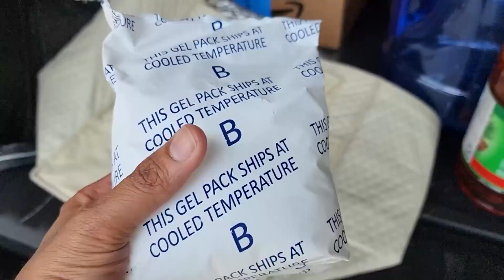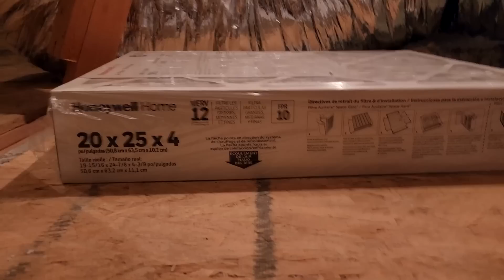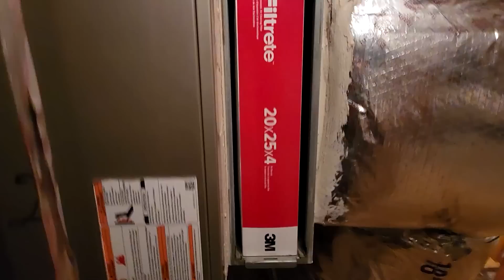Attic Tour in Our House | Getting Delivery of our Dining Table | Indian Vloggers in USA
Got delivery of our new round dining table from Nebraska Furniture Mart, touring attic in our new house in USA.

➤ Cameras:
1. DSLR Camera: Canon EOS 80D

2. Action Camera: GoPro Hero 7

➤ Microphones:
1. Wired Mic: Lavalier Mic

2. Wireless Mic

3. Microphone splitter

➤ Filming Accessories:
1. Tripod: GEEKOTO 77'' Tripod Ball Head

2. DSLR Light Kit: LimoStudio 160 LED light

3. DSLR SD Card: SanDisk Extreme Pro

4. GoPro Micro SD Card: Lexar 64 GB